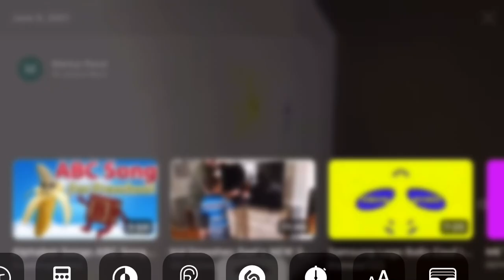May 27, 2024